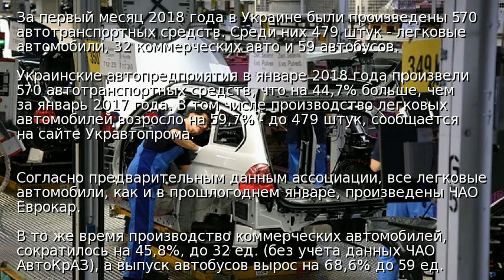Украина увеличила автопроизводство